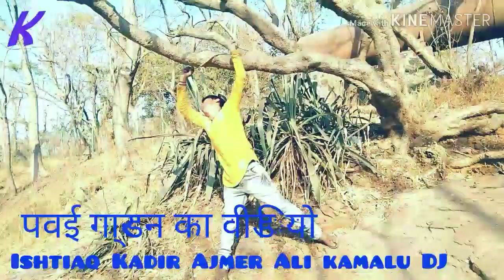Sajal sawarl rupwa kekra __सजल सवार रुपवा__kamaludj👌 Ishtiaq Bhojpuri song Judaai dardila sabse आप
सजल सवार रुपवा के करा के देख लो हो सही दीवाना के घर आवा में पिटवा ईदो कमालु डीजे इश्तियाक पुरैना बाजार Sajal sawarl rupwa kekra Ke dekhaibu asahi Deewana ke gharwa make it kamalu DJ ka gana Bhojpuri song dardila gana